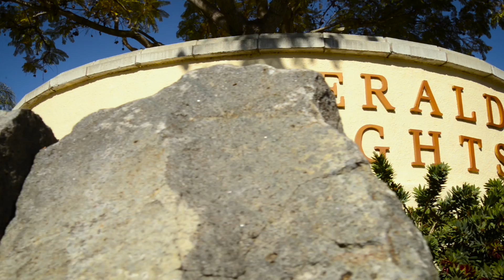Ginger Proffitt | Realty ONE Group | Neighborhood Video | Emerald Heights Escondido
DvkProductions.com produces the best Neighborhood Listing Videos!